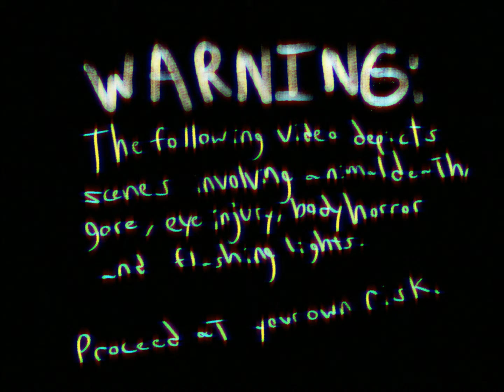Don't Hug Me, I'm a Cat (TW;FLASHING AND GORE) (Read Description!)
So, this requires a little explaining.

From 2016 to 2017, I ran an ask blog on Deviantart that was for an AU of Don't Hug Me I'm Scared, where all the characters were now cats (Minus bird guy, he was still a bird). The story was terrible, the art was terrible...But ever since then I've mulled over rebooting the AU with a different storyline...and with the same tendency for abrupt gore and nightmare fuel as the original DHMIS did.

This video shows a scene from that hypothetical reboot.

Also I wanted to upload something creepy for Halloween this year.

I will elaborate on the details in the comments if asked.